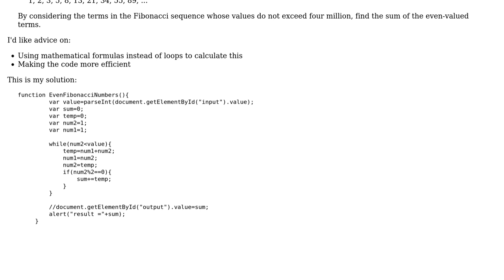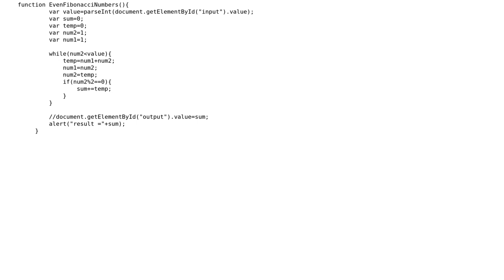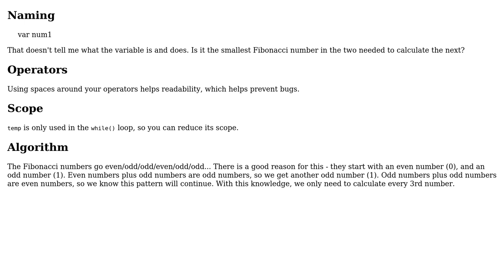Code Review: Even Fibonacci numbers under 4,000,000 (Project Euler #2) (2 Solutions!!)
Code Review: Even Fibonacci numbers under 4,000,000 (Project Euler #2)

With thanks & praise to God, and with thanks to the many people who have made this project possible! You are responsible for your own actions.